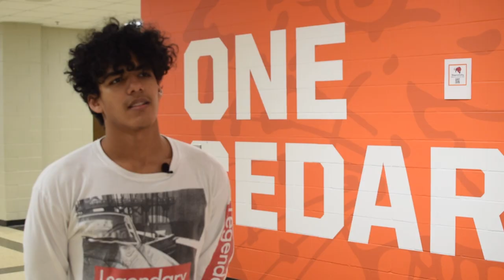Chatmon's chess corner: think before you move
Cedar Shoals economics teacher Robert Chatmon has his room open to students after school to play chess, listen to financial podcasts, or work on homework. Chatmon was inspired to begin Cedar's chess group after meeting the founders of Chess and Community in Athens, Georgia, and learning about how they apply the lessons of chess to everyday life. He applies Chess and Community's motto "Think before you move" to how he plays chess and teaches the game to students. Video by Melanie Frick and Lilly McGreevy.